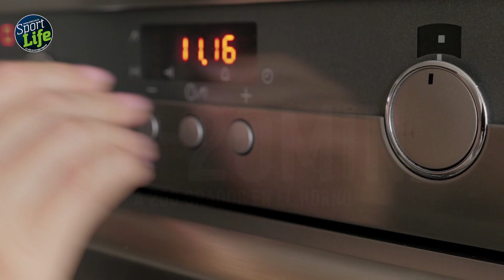RECETA 🔥 COOKIES DE AVENA SIN AZÚCAR 🔥 | SPORT LIFE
Te traemos la receta DEFINITIVA para unas cookies de avena sin azúcar PERFECTAS de la mano de Central Lechera Asturiana.
¿A qué esperas para probarla?